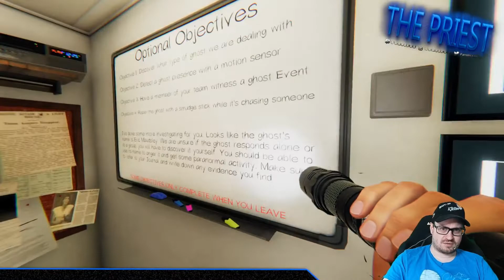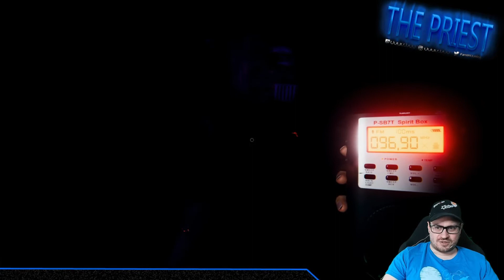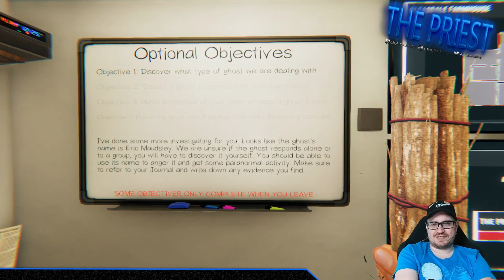Phasmophobia | Wie aggressiv ist der denn bitte ?!?!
[GER]

Ich war keine 3 Minuten in der Map und schon die erste Hunt, dieser Geist war sehr aggressiv und hat mich an der Nase rumgeführt was er denn letztendlich ist. An meinen aufgerissenen Augen sieht man meine Panik xD

Aufgaben:

- Bewegungsmelder
- Räucherstäbchen (Abwehren)
- Ghost Event

Bleasdale Farmhouse - lvl 810 - Professional

[EN]

I was less than 3 minutes in the map and had already the first hunt, this ghost was very aggressive and mucking me around about what ghost it is. You can see my panic in my wide open eyes xD

Objectives:

- Motion Sensor
- Smudge Sticks (Repel)
- Ghost Event